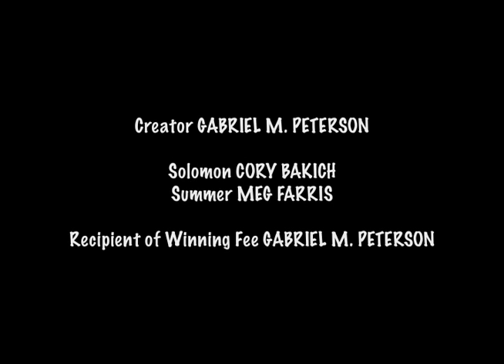Lady's Man (Contest Version)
An idiot loser tries to hook up with his hot business partner. Will it work? D: Gabriel M. Peterson. St: Cory Bakich, Meg Farris.